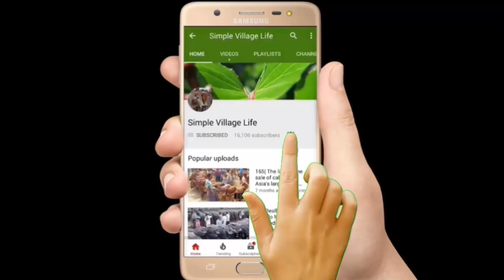622| কম দামে উন্নত জাতের গাভী ও বাছুর গরুর দাম ও সাক্ষাৎকার দেখুন | Dairy cow market low price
কম দামে উন্নত জাতের গাভী ও বাছুর গরুর দাম ও সাক্ষাৎকার দেখুন | Dairy cow market low price